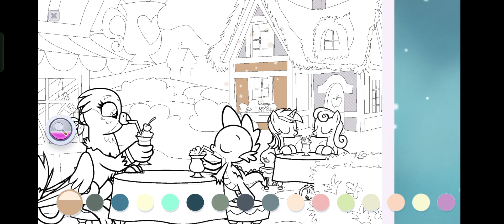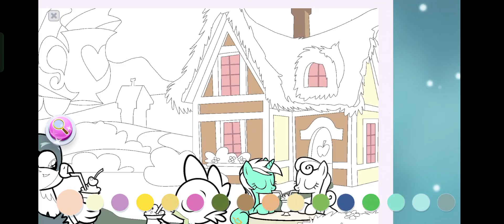My Little Pony Color By Magic 520 Part